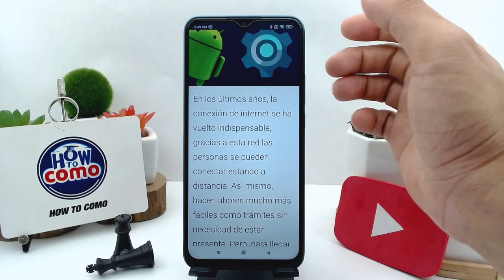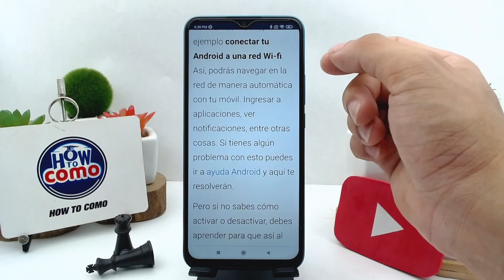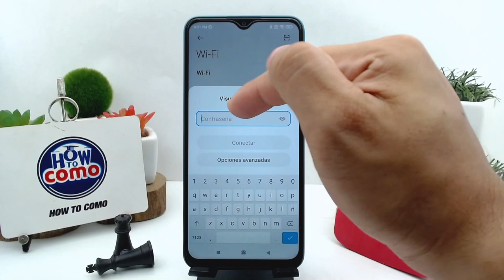¿Cómo conectar mi teléfono ANDROID a una RED WIFI? - Obtén conexión a internet rápidamente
En este video te mostramos Cómo conectar tu teléfono ANDROID a una RED WIFI. En este canal encontrarás los mejores tutoriales. ¡No te lo pierdas!